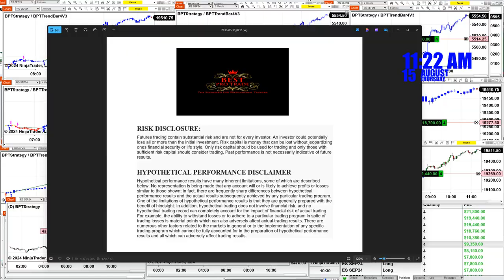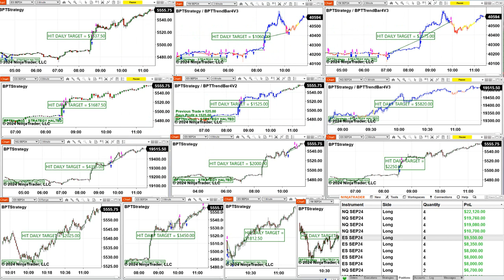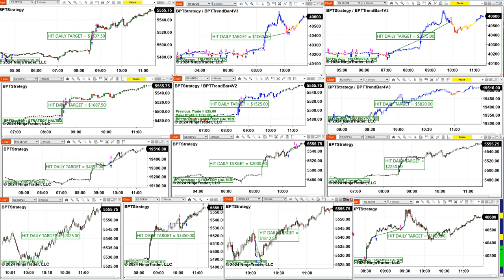Automated Trading, Ninja Trader, Automated Signal Entry , Best Pro Trading ,8 15 24